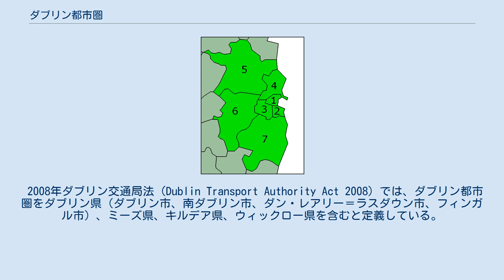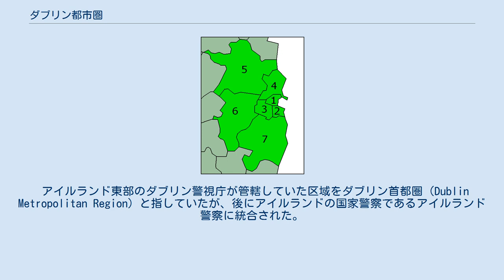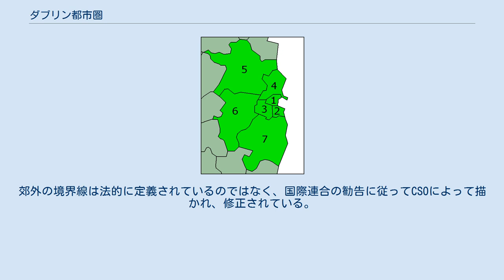ダブリン都市圏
アイルランドにおけるダブリン都市圏 ダブリン都市圏（ダブリンとしけん、愛: Mórcheantar Bhaile Átha Cliath、英: Greater Dublin Area）は、ダブリン市とその周辺地域のことを指し、その範囲については様々な定義がある。
 2008年ダブリン交通局法（Dublin Transport Authority Act 2008）では、ダブリン都市圏をダブリン県（ダブリン市、南ダブリン市、ダン・レアリー＝ラスダウン市、フィンガル市）、ミーズ県、キルデア県、ウィックロー県を含むと定義している。
ダブリン都市圏は正式な政治単位ではない。
この用語は、ダブリンの都市部や近郊の町に狭義に適用されることもある。
 ダブリンの都市部とその周辺地域は、主にアイルランド警察とアイルランド裁判所に関連した様々な法的文書によって定義されている。
しかし、2009年以降、ダブリン首都圏（Dublin Metropolitan Area）の警察部門は、ダブリン都市圏と重なることはなくなり、代わりにダブリン地域との併合となっている。
 アイルランド東部のダブリン警視庁が管轄していた区域をダブリン首都圏（Dublin Metropolitan Region）と指していたが、後にアイルランドの国家警察であるアイルランド警察に統合された。
ダブリン県の一部（ソーズ周辺の北部を除く）、キルデア県の町リークスリップ、ウィックロー県の町ブレイ、グレイストーンズ、エニスケリーを管轄していた。
ソーズはミーズ警察署が管轄していた。
2008年に警察部門が地域と県の境界に沿って再編成されたため、この定義は適用されなくなった。
2009年現在、ダブリン首都圏はダブリン県との共存関係にある。
 リークスリップはキルデア県に移され、新しいリークスリップ地区の地区本部となった。
ブレイはウィックロー県に移され、ブレイ地区の地区本部となった。
 2016年国勢調査時点のダブリン県（ダブリン、フィンガル、南ダブリン、ダン・レアリー＝ラスダウン）、ダブリン都市圏郊外（ミーズ県、キルデア県、ウィックロー県）の人口は1,904,806人である。
これはアイルランドの人口の40.03％に相当する。
中央統計局（CSO）が発表した推計によると、2021年には210万人、2026年には240万人に達すると予想されている。
過去に発表された全国の人口予測の地域別内訳を基にしており、現在の人口動態が継続することを前提としている。
 また、CSOは、ダブリン市とその郊外を合わせて3つのダブリン地方自治体の中で、より狭義の定義を使用している。
郊外の境界線は法的に定義されているのではなく、国際連合の勧告に従ってCSOによって描かれ、修正されている。
2011年と2016年の国勢調査時点でのダブリン都市圏の人口分布は以下の通り。